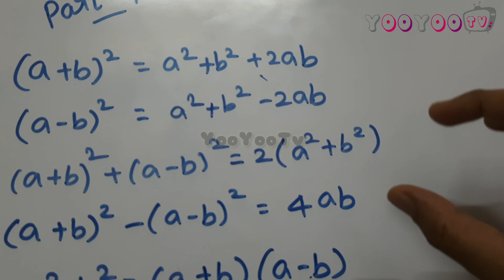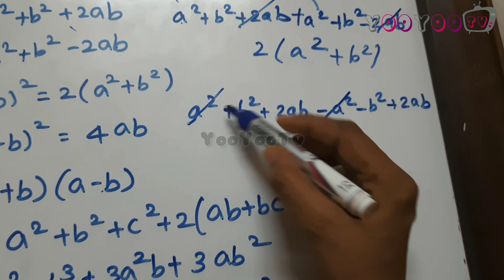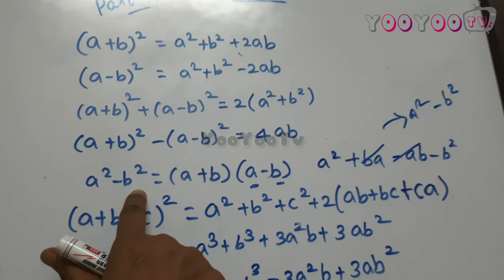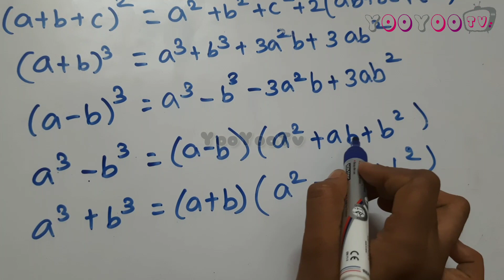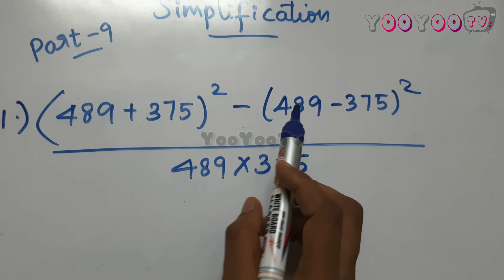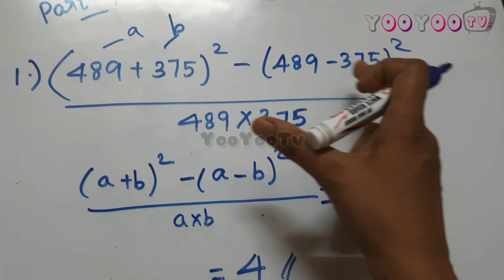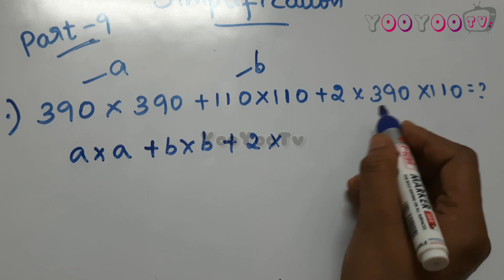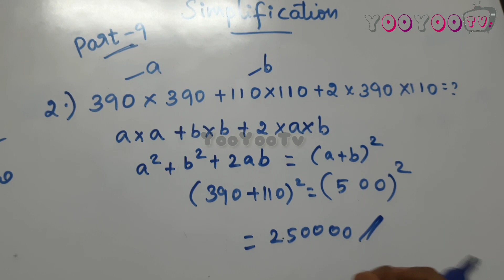Simplification BODMAS | Maths Simplification Shortcut In Tamil | TNPSC TNUSRB PC Exam | Part 9